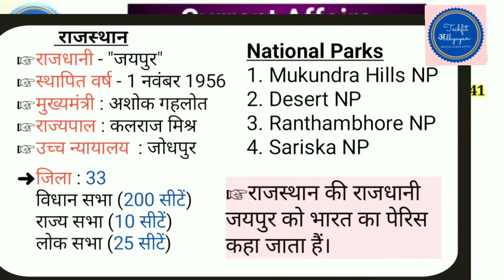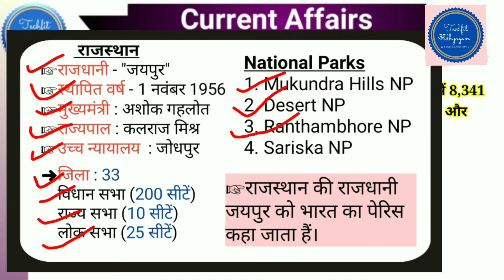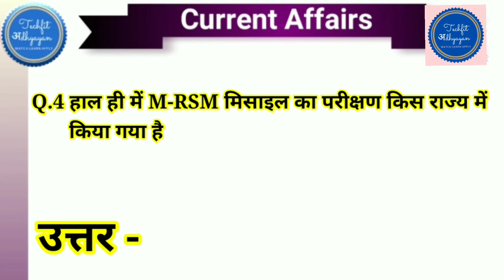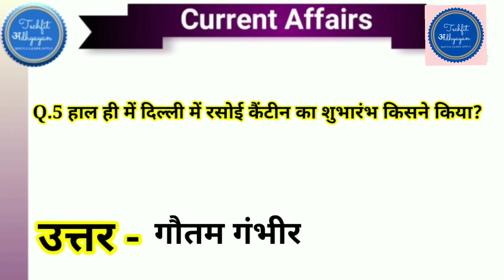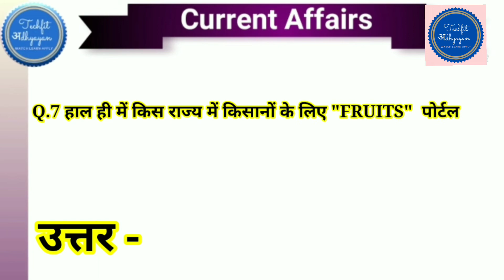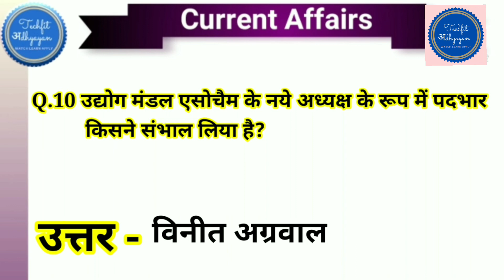25 December 2020 Current Affairs | Next Exam Current Affairs Today |rrb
General Knowledge | 25 December 2020 Current Affair | Daily Current Affairs | Current Affairs In Hindi

Gk Quiz Practice Set For All Competative Exams.

Groupdcurrentaffairs currentaffairstoday
25 december current affair
25 Dec 2020 current affair
next exam
current affairs by Sanjeev Sharma
recent current affairs 2020
2020 current affairs
daily current affair
Exam orbit
Next exam today current affair
2021 next exam preparation
latest current affairs question and answers
oneliner current affair
new gk question in hindi 2020
25 december current affairs in hindi
wifigsexam
study no. 1 classes
Current Affairs By Ravi Study IQ GK
Bhargava Classes
4 December 2020 current affairs
5 December 2020 current affairs
6 December 2020 current affairs
7 December 2020 current affairs
8 December 2020 current affairs
9 December 2020 current affairs
10 December 2020 current affairs
11 December 2020 current affairs
12 December 2020 current affairs
13 December 2020 current affairs
14 December 2020 current affairs
15 December 2020 current affairs
16 December 2020 current affairs
17 December 2020 current affairs
18 December 2020 current affairs
19 December 2020 current affairs
20 December 2020 current affairs
21 December 2020 current affairs
22 December 2020 current affairs
23 December 2020 current affairs
24 December 2020 current affairs
25 December 2020 current affairs
26 December 2020 current affairs
27 December 2020 current affairs
28 December 2020 current affairs
29 December 2020 current affairs
30 December 2020 current affairs
31 December 2020 current affairs